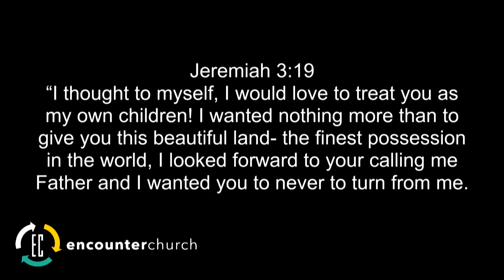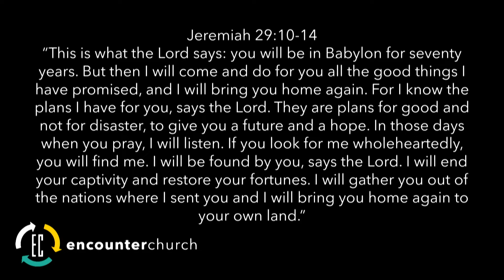Steve Maestas | Father's Relentless Love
Message | Wednesday January 8, 2020